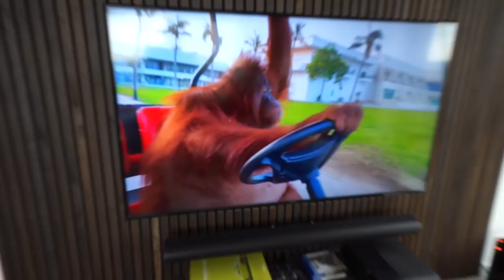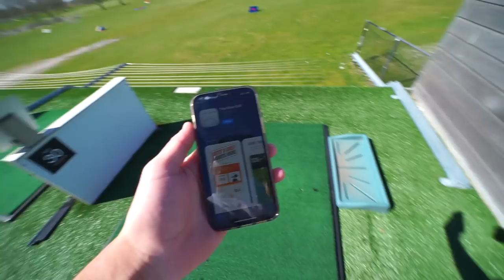PASEN VIEREN MET DE FAMILIE!